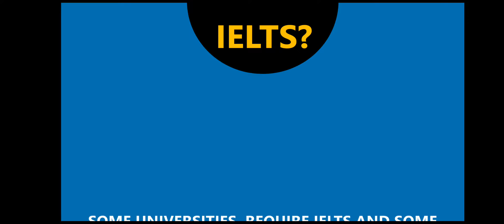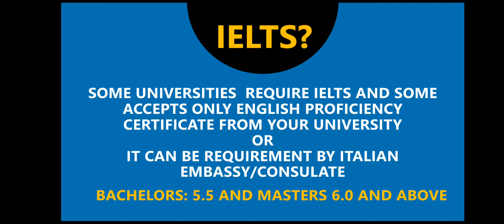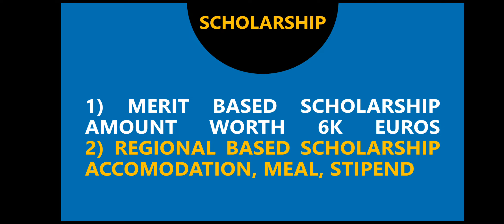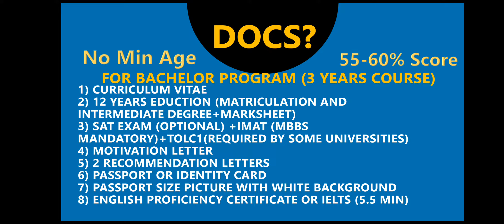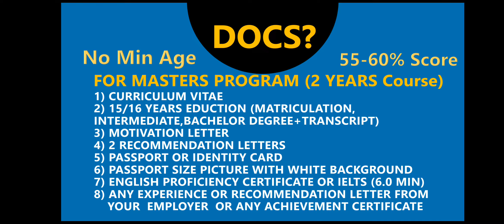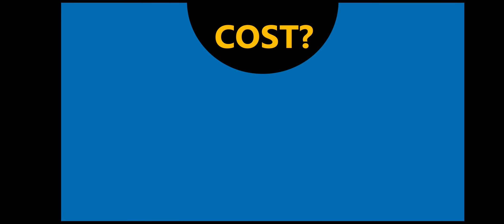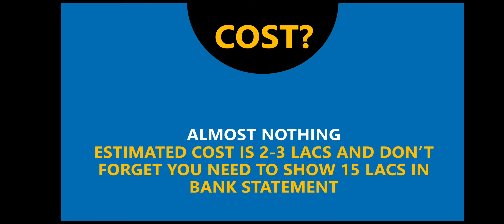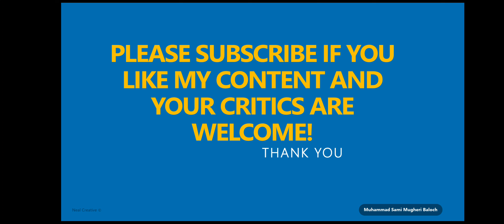01 - Study in Italy Bible- Frequently Asked Questions for Admission, Cost,Eligibility, Part Time Job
In this video, I have explained basic questions for study in Italy
1) Bachelor's degree requirements in Italy
2) Master's degree requirements in Italy
3) Tuition Fees For Bachelor's degree and Master's degree
4) IELTS required or not in Italy
5) Total cost to apply
6) Part Time jobs in Italy
7) Immigration Program Italy